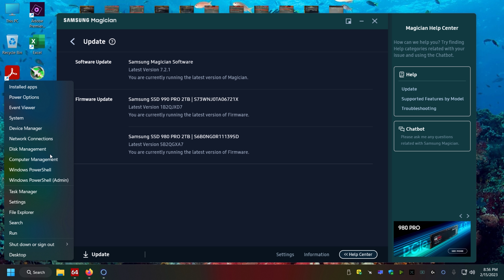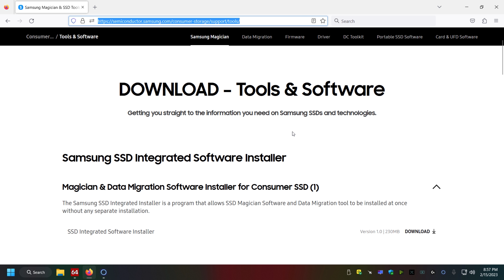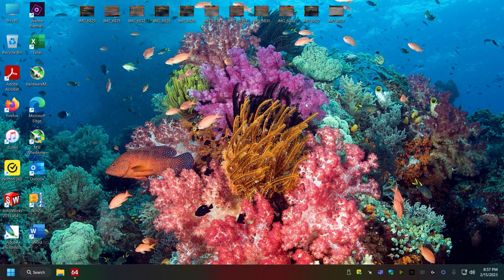Samsung Magician Firmware Failed Install Update Tool ISO Download Easy Fix SSD 990 Pro & 980 Pro PC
Samsung SSD 990 Pro and 980 Pro Firmware Install Update Tool Magician Failed Easy Fix - Samsung ISO Download